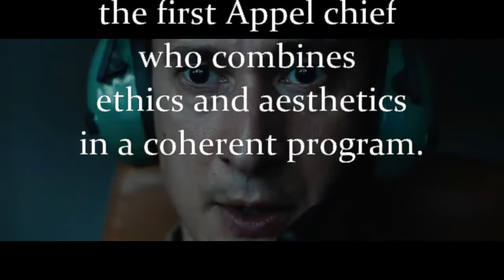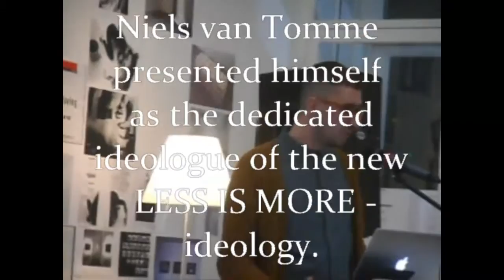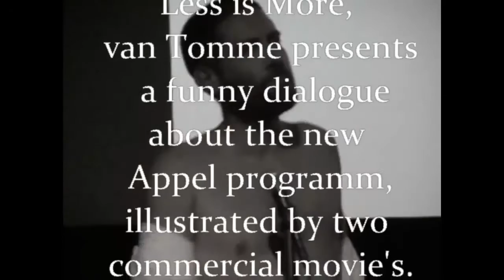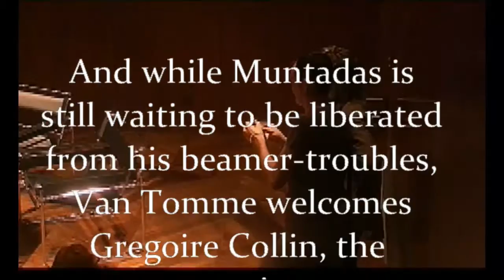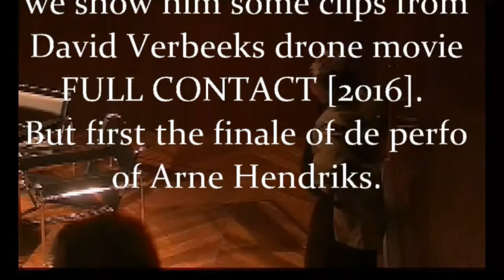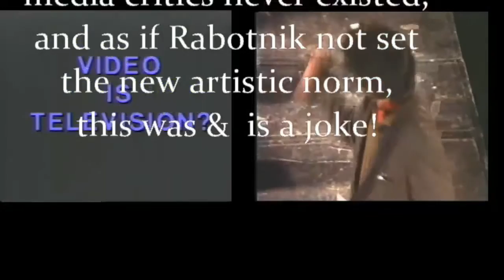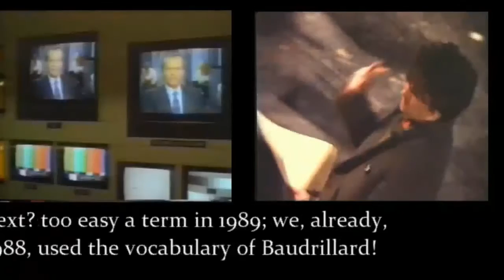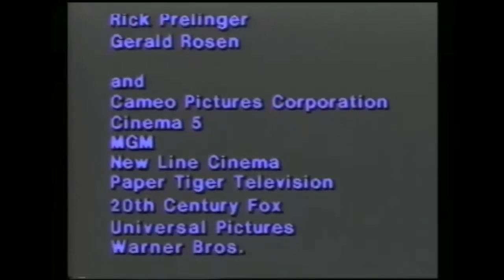THE NEW RABOTNIK[120] DISNEY and HERGE, the new AMSTERDAM APPEL heros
Now that NIELS VAN TOMME is the chief of Amsterdam APPEL art centre, the emphasis seems to be more mass  media directed. Or, why did van Tomme  in his inaugurational speech show Tin-tin and Disney clips, as inspiration?
That seesm ok, but the new Rabotnik is not so enthousiastic about the name of the first shown artist. Antoni Mundatas. Mundatas? isn't he the same Mundatas that didn' the undestand the old skool Rabotnik in the 80"s?
Ok, in this tape, THE DRONE versus the BEAMER, we try to give you an idea of the ideology of both van Tomme and Muntadas